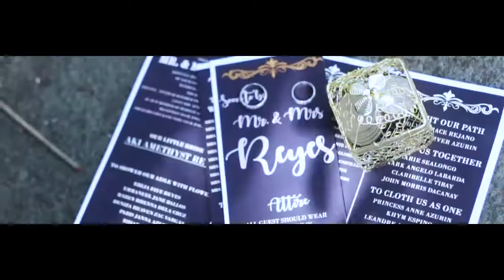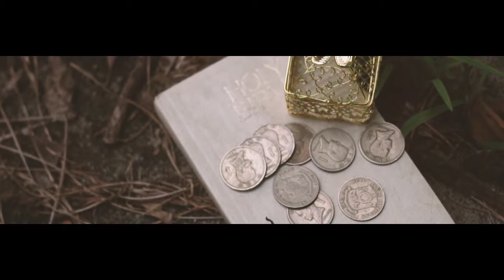April & Donna (MTV Wedding Highlights) by One Click Digital Photography